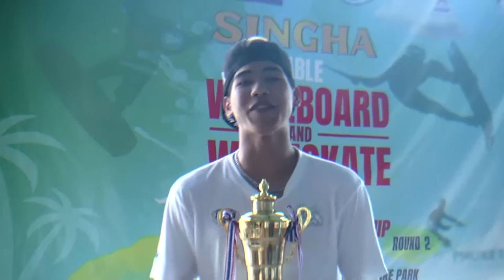ภาพข่าวการแข่งขันเอ็กซ์ตรีมสิงห์เคเบิลเวคบอร์ด&เวคสเก็ตไทยแลนด์แชมเปี้ยนชิพส์ 2022 วันที่ 28 สิงหาคม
พีรณัฐ ฟักทองอยู่
แชมป์เนชั่นเนลโอเพ่นเมนส์